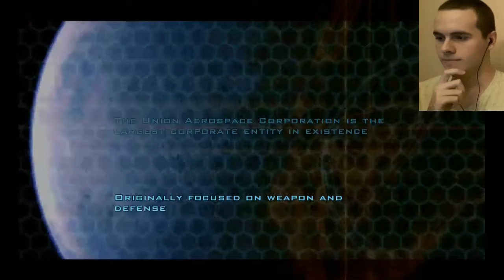DOOM 3 Episode 1: All Hell Breaks Loose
Brett is playing the DOOM 3 Campaign on the DOOM BFG Edition.

Original Upload: September 30, 2017